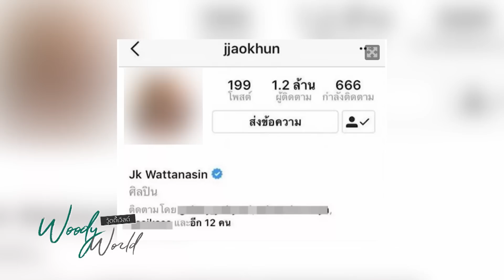Exclusive เปิดห้องนอน 3 เจ้า และสเปคสาวในฝัน!!!